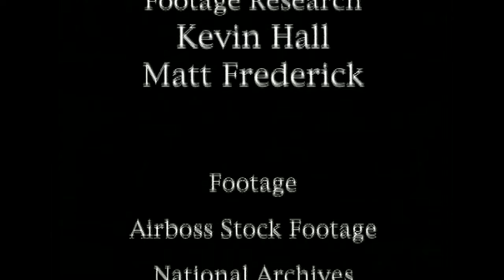Dateline WWII: Episode 14 | Marines Invade Guadalcanal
After victories at Coral Sea and Midway the Allies take to the offense in the Pacific with U.S. Marines landing on Guadalcanal in August 1942. With the eventual victory at Guadalcanal, the strategic initiative passed to the Allies for the remainder of the Pacific war. In Europe the Russians stop the Germans at Stalingrad and turn the tide of war. The Battle of Stalingrad was one of the bloodiest battles in history, with combined military and civilian casualties of nearly 2 million. The Canadian Raid on Dieppe in France became the textbook for ‘what not to do’ and laid the framework for the Normandy landings. Profiling Mussolini’s rise to power